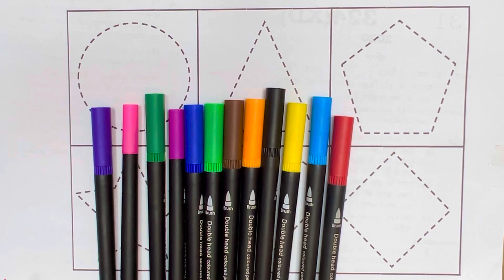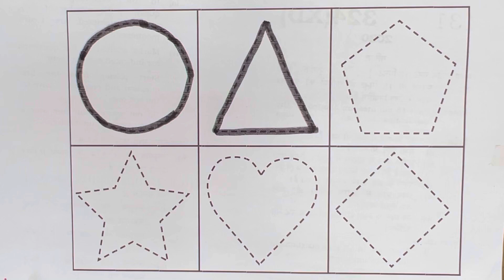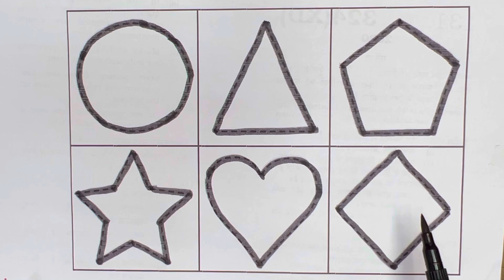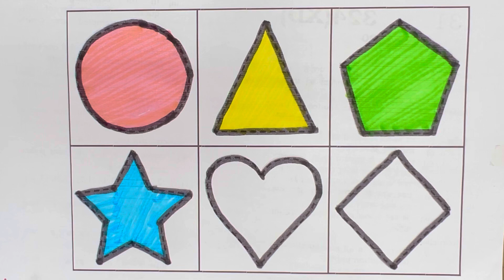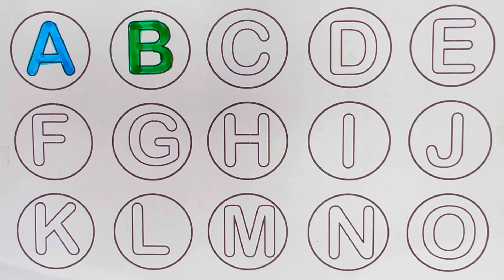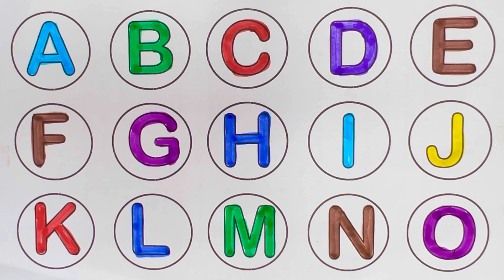Shape Song, Name of Shapes, Shapes and Colours Name, 2D 3D shapes, Maths Shapes name, Circle,Dimaond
Topic covered-

shapes
shapes song
learn shapes
shapes and colors
geometric shapes
2d shapes
shapes songs
shape song
shapes for children
shapes name
shapes song for kids
,learning shapes
the shapes song
,shapes rhymes
shapes names
2d shapes song
3d shapes
shapes songs for children
shape
learn shapes for kids
shape songs